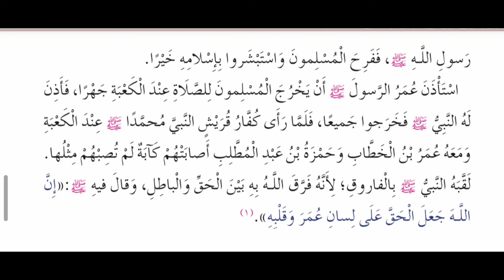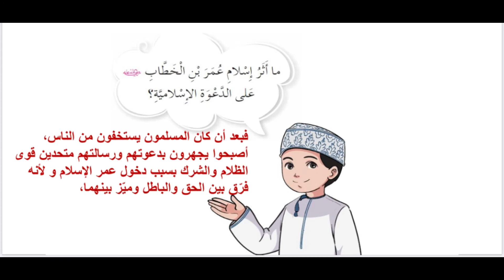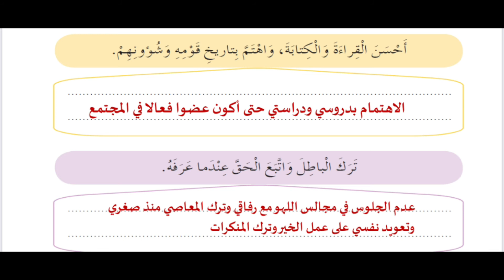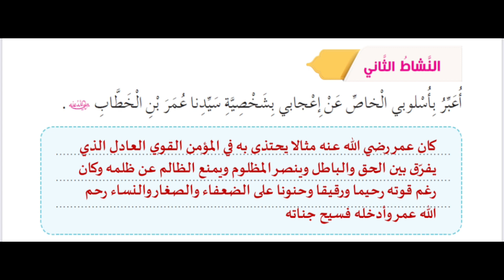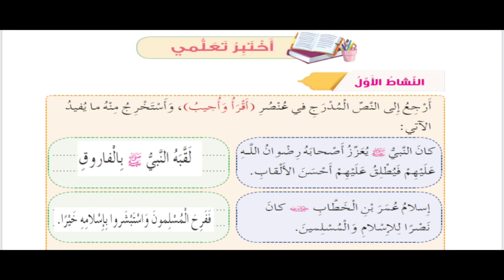إسلام عمر بن الخطاب رضي الله عنه | الصف الثالث | ديني حياتي | الفصل الاول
نزل التطبيق في هاتفك